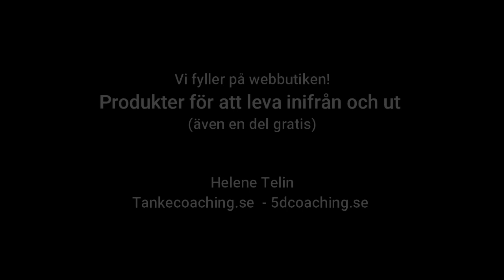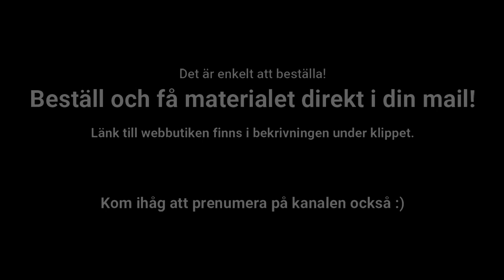Produkter för att leva inifrån och ut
Håll koll på webbutiken för vi fyller på den med mer produkter inom personlig utveckling & tankens kraft:

Och tipsa dina vänner och alla  nära och kära!

➡ Bland gratis-produkterna finns filmen "Tankar skapar framtid" del 1 (som även finns här på Youtube) som också inkluderar ett par magiskt sköna och effektiva verktyg för att må bra. Dessutom ingår en underbar meditation på mp3 som öppnar upp för nya möjligheter.

➡Och går du in i webbutiken och köper del 2 av "Tankar skapar framtid så får du ÄNNU fler verktyg! Beställ och få materialet direkt i din mail att ladda ner:

➡ Vill du boka personlig tankecoaching-session med Helene eller Håkan (fysiskt på plats eller via Messenger) exempelvis genom att använda F-EFT? Läs här:

➡ Vill du vara med på en kursdag i F-EFT så kolla här om vi har något på gång:
Och vill du att vi kommer till din ort så hör av dig så ser vi över möjligheterna!